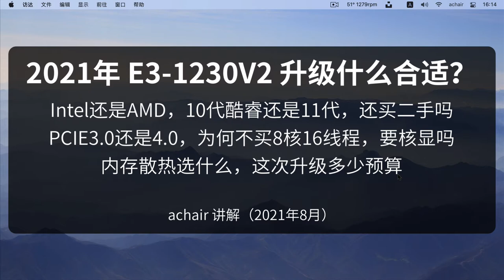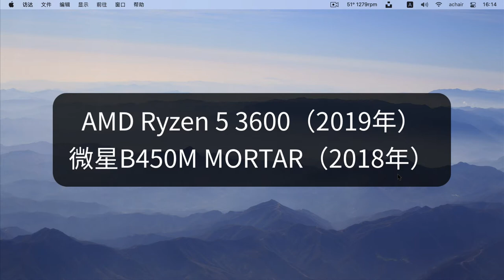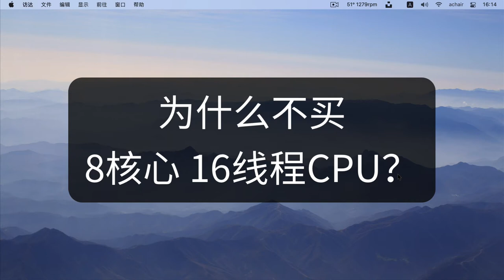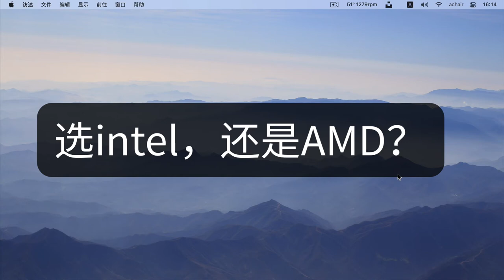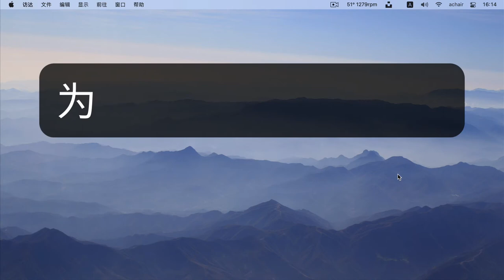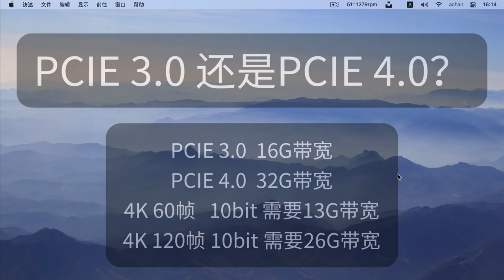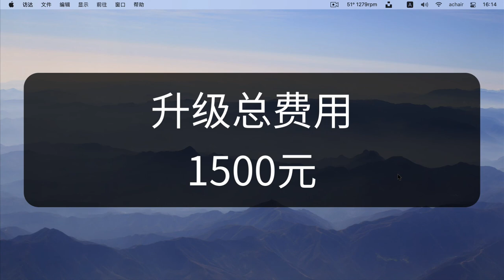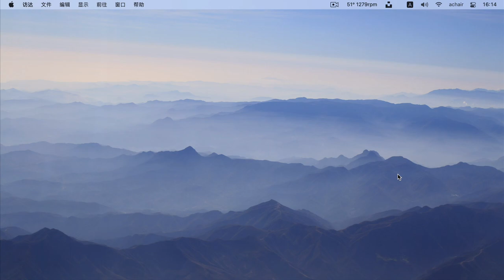老电脑E3-1230V2升级什么CPU合适？(2021年) 10400F 11400F 3600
想给E3V2+B75平台升级，追求性价比，遇到了很多问题：Intel还是AMD，10代酷睿还是11代，还买二手吗? PCIE3.0还是4.0，为何不买8核16线程，要核显吗? 内存散热选什么，这次升级多少预算？